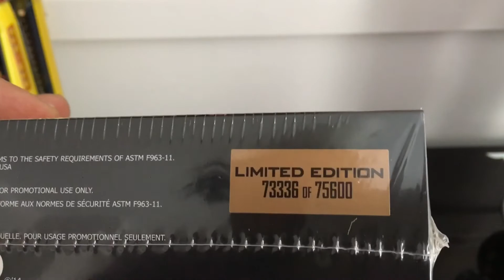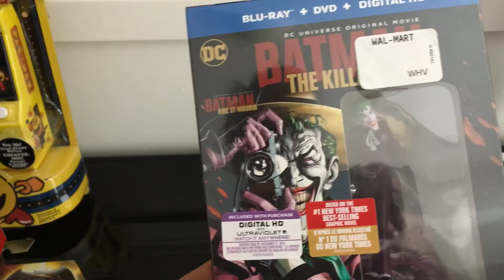Top TOYS From 2016 Star Wars - Suicide Squad - Lego - Arcade - WWE and more.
2016 was a great year for new toys. Nostalgia took over the market by releasing  the classic look of our beloved Star Wars 3 3/4 inch figures and mini arcades.